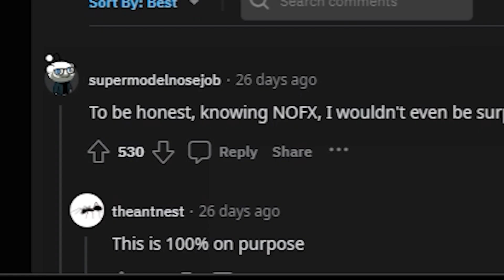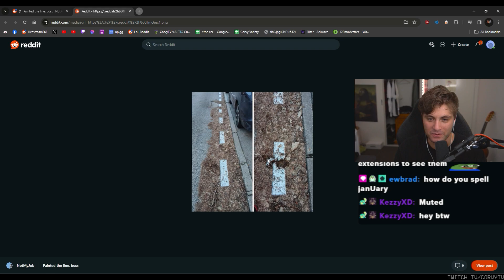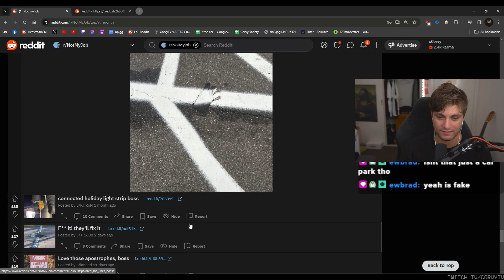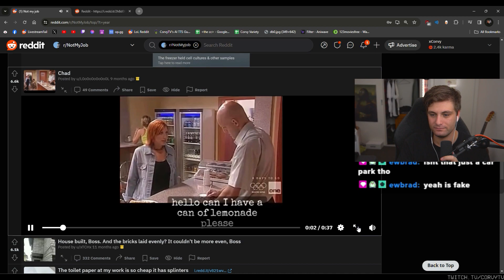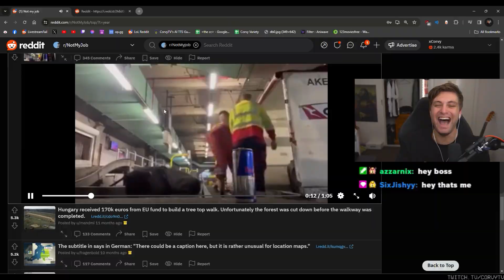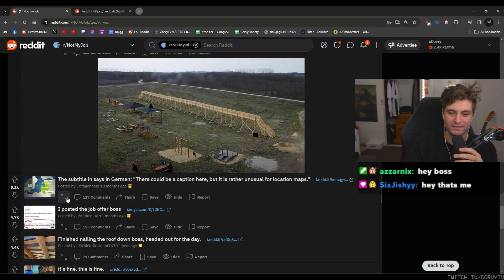I Did The Job Boss, I Did The Job Boss [REDDIT REVIEW]